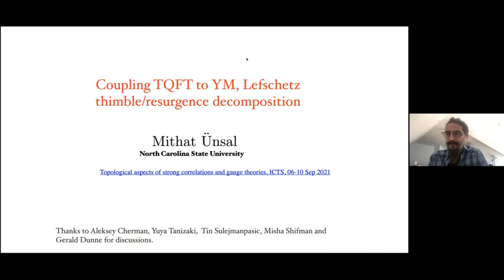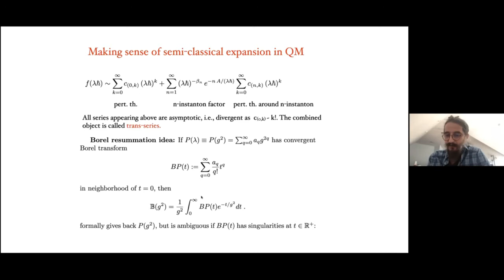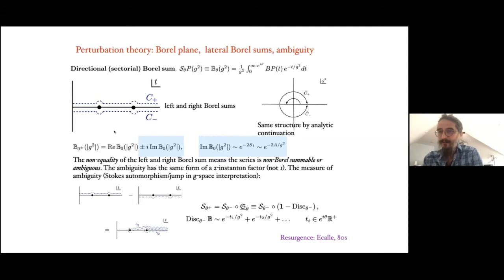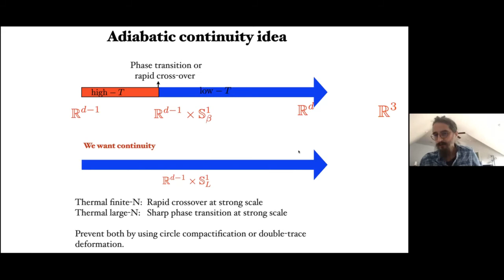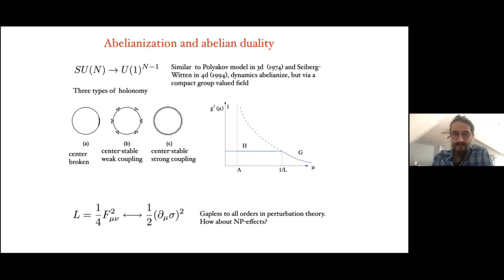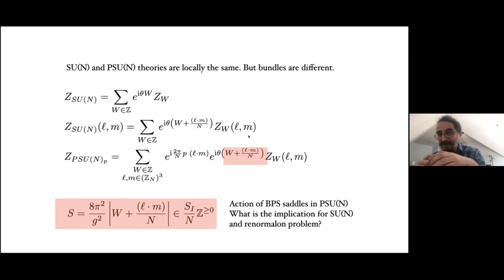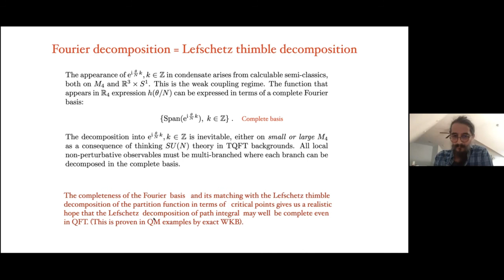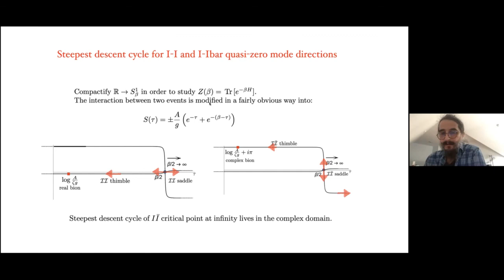Resurgence, TQFT and Fractional Instantons in Gauge Theory by Mithat Unsal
DISCUSSION MEETING

TOPOLOGICAL ASPECTS OF STRONG CORRELATIONS AND GAUGE THEORIES (ONLINE)

ORGANIZERS: Rob Pisarski (Brookhaven National Laboratory, USA), Sumathi Rao (HRI, India), Soeren Schlichting (Bielefeld University, Germany) and Sayantan Sharma (IMSc, India)

VENUE: Online

The topological properties of quantum field theories are responsible for several exotic phenomena occurring over many length scales, from nano-materials to the early universe. A fundamental phenomena in gauge theories,  confinement, is believed to be intimately related to topology. The techniques used by the condensed matter and the high energy communities to address such problems are, at least superficially, quite different. Within the condensed matter community, the interplay of topology and interactions is still in a developing phase. Researchers working in gauge theories, on the other hand, have made some progress in the understanding of non-perturbative phenomena related to topology. It thus makes it timely and appropriate to bring the two groups together to understand the techniques currently in use and to develop a common ground. Given the conceptual and technical challenges, specially for understanding phenomena beyond perturbation theory, insights and results from different interdisciplinary areas can advance our existing knowledge and allow us to address many of the unsolved problems of topological origin in strongly correlated systems.

The topics which will be discussed are:

1. Topological aspects of quantum matter
2. Topological aspects on non-Abelian gauge theories
3. Anomalous transport phenomena in 2D/3D materials
4. Chiral plasma instabilities and non-equilibrium dynamics in strongly correlated systems
5. New algorithms, quantum computation